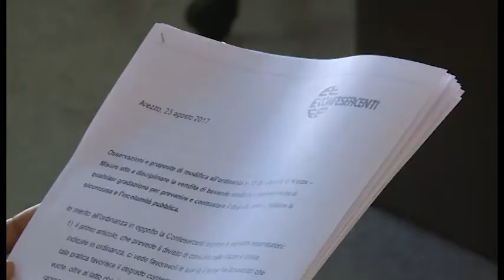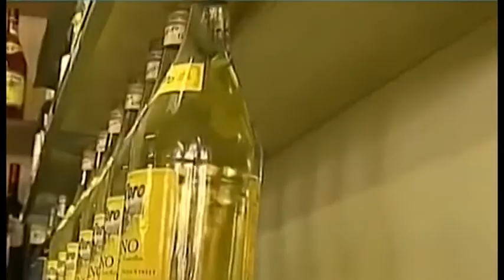Ordinanza anti alcol, Confesercenti: "spostare il divieto dopo l'una di notte"